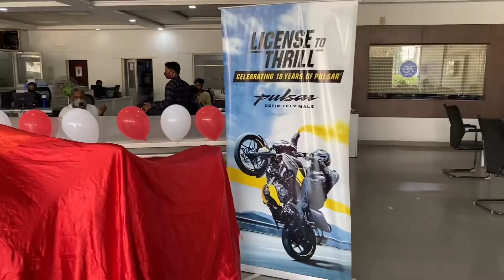Bajaj pulsar Ns125 and CT 110x Launch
Hlo everyone to kise ho yaar hope karta hu aap sab meri thara acche hi honge

Addresses :- Shakti Auto opp. pragatipuram colony , Near Ratapur Raebareli